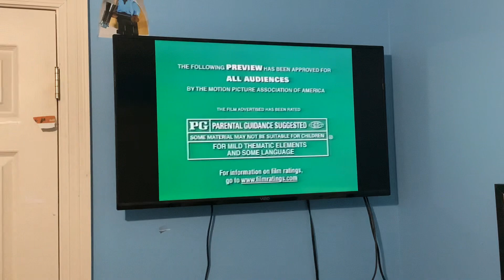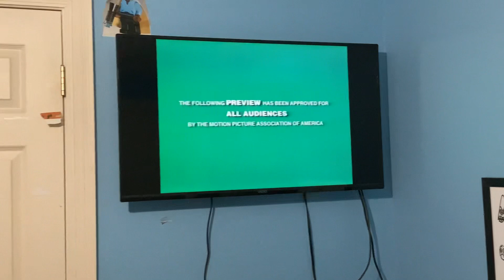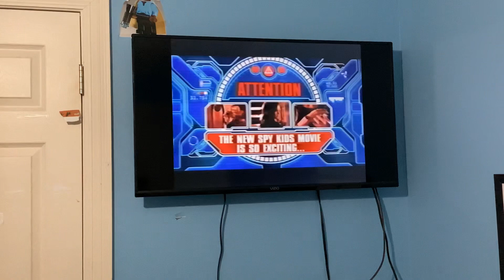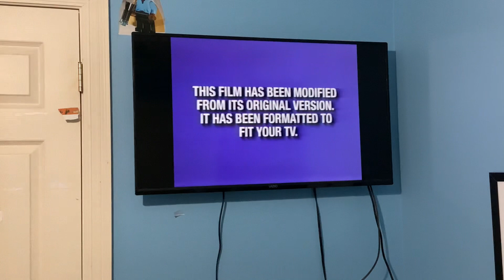Opening To Pirates Of The Caribbean The Curse Of The Black Pearl 2003 VHS